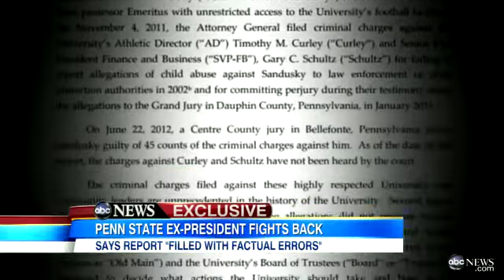Graham Spanier , Ex-Penn State President, Reveals Past Sexual Abuse in 'GMA' Interview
Graham Spanier says the Freeh report on the Penn State sex abuse scandal was inaccurate.